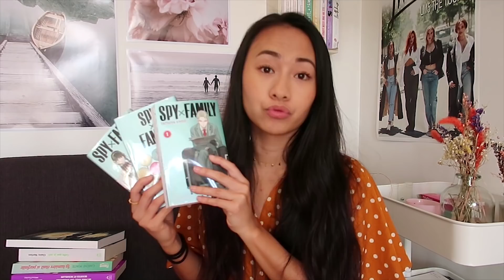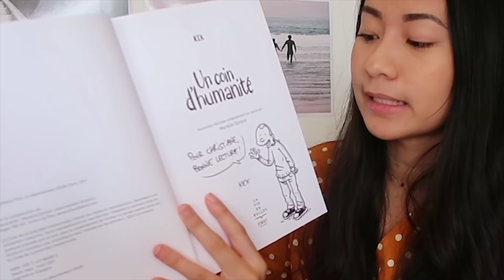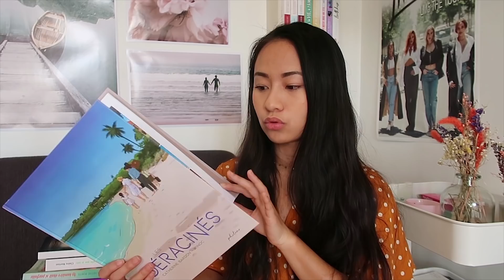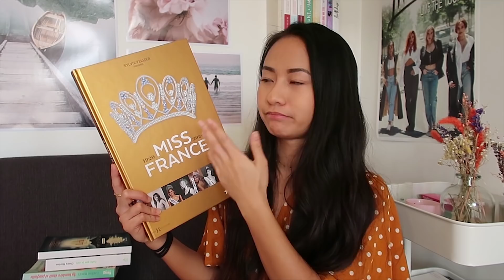Le retour des bookhauls ! | Mars 2021 ♥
♥ Livres cités :
- Spy Family de Tatsuya Endō
- Transparente d'Ogino Jun
- Les aventures de Jésus et Bouddha de Hikaru Nakamura
- Un coin d'humanité de Kek
- Les déracinés de Catherine Bardon
- Miss France (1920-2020) de Sylvie Tellier
- L'antidote mortel de Cassandre Lambert
- Luna de Serena Giuliano
- Celle que je suis de Claire Norton
- La Datcha d'Agnès Martin-Lugand
- La lumière était si parfaite de Carène Ponte
- En finir avec les violences sexistes et sexuelles de Caroline De Haas
- Suis le chemin qui mène à ta liberté de Jorge Bucay